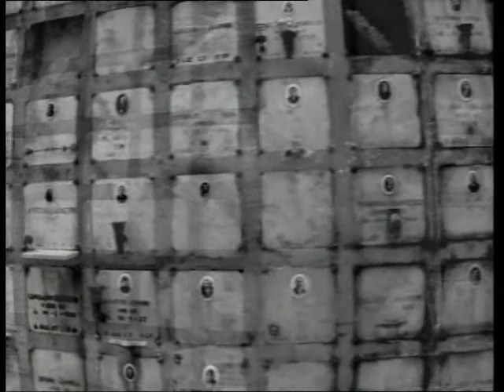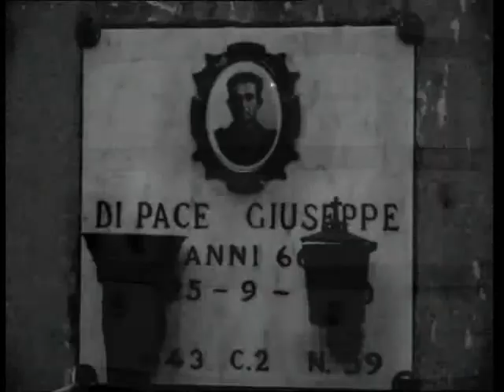spiritualosis feat cb and c m 0001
real recognize real

per chi lo vede for whoregarde and see mirar quiaqui aki
video ai rotoli by daniele ciprì e franco maresco voce carmelo bene legge antonio pizzuto

real recognize real